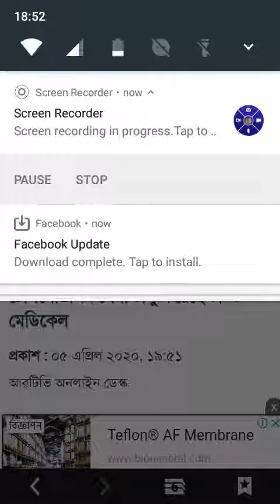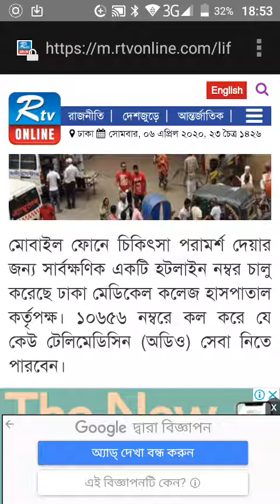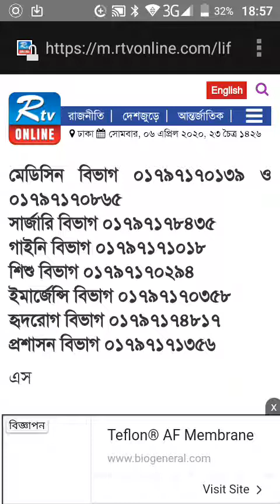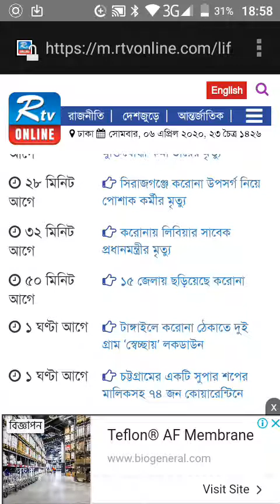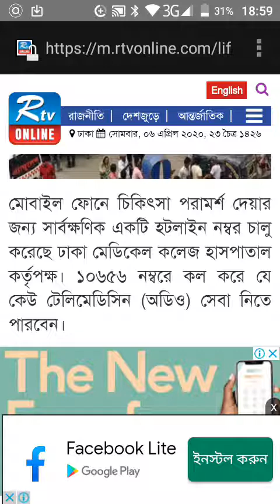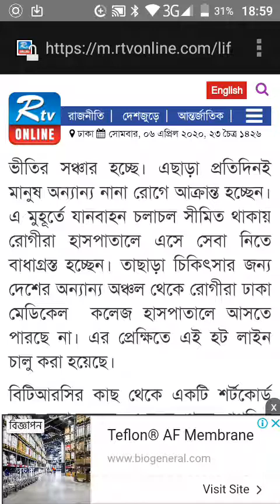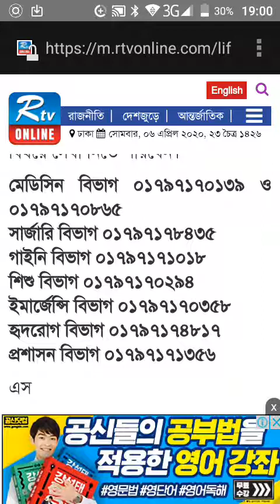# 24 treatment hot line # ঢাকা মেডিকেল কলেজ হাসপাতাল মোবাইলে চিকিৎসা সেবা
ঢাকা মেডিকেল কলেজ হাসপাতালে  হট লাইনো চিকিৎসা নিন